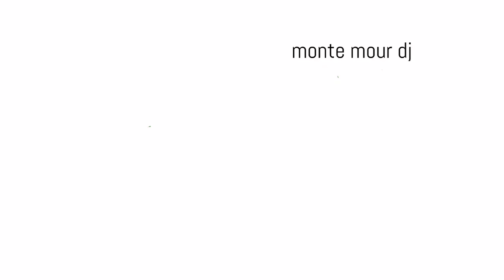Navidad Pícara 2 | Música Navideña Puertorriqueña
La Picardía Continúa con Más Música Navideña de Doble Sentido, en una Compilación MÁS PICANTE que la 1ra Parte... Ayyyyy!

 Pa' que lo Pongas en Pantalla Grande y lo Suenes en el Home Theater...

Ayyyyyy, Qué Sueneeeeee!